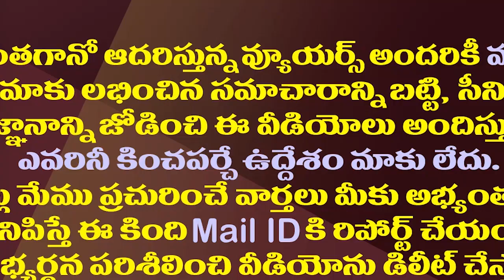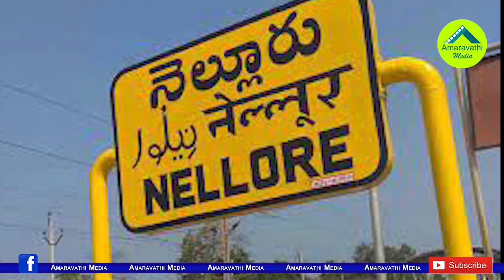రాజ్యసభలో ఇదో స్పెషల్..ఉపరాష్ట్రపతి సహా అంతా అక్కడివారే| Nellore District Got Priority In Parliament